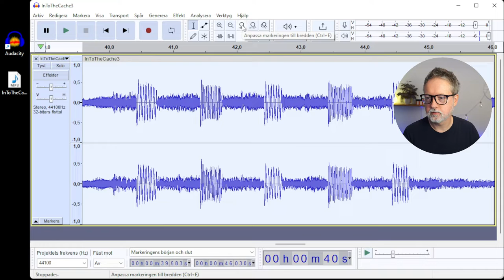Audacity - zooma in och zooma ut